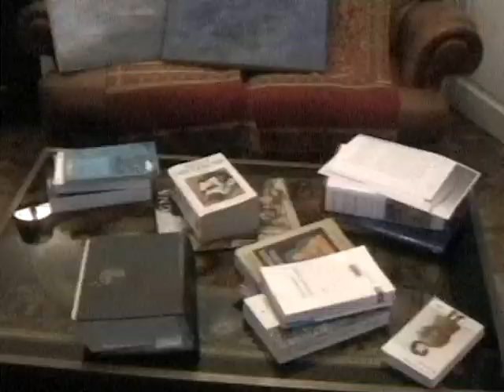Lucienne Le Goff ARTISTE PEINTRE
ARTISTE PEINTRE A LAON DANS LA VILLE HISTORIQUE LUCIENNE LE GOFF VOUS EMPORTERA DANS UN VOYAGE AU COEUR DE L'IMAGINAIRE OU CHACUN MENERA SA PROPRE ROUTE, A SON RYTHME, CERTAINS NAVIGUERONT SUR D'INFINIS OCEANS,D'AUTRES ENTREPRENDRONT UN VOYAGE SIDERAL, SANS BORNES,PARFOIS SANS RETOUR